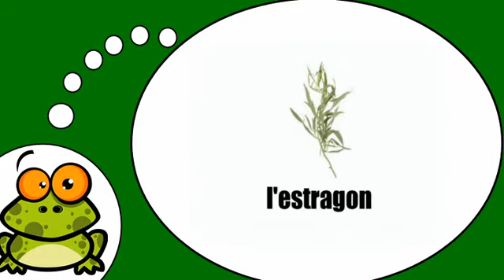Ucam Francuski # Les herbes